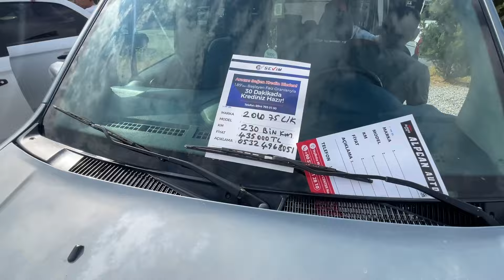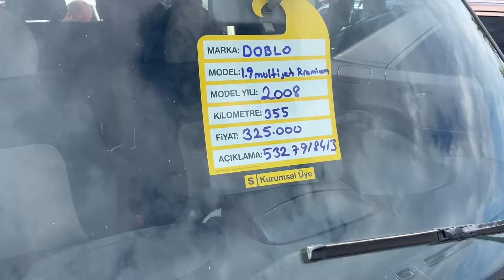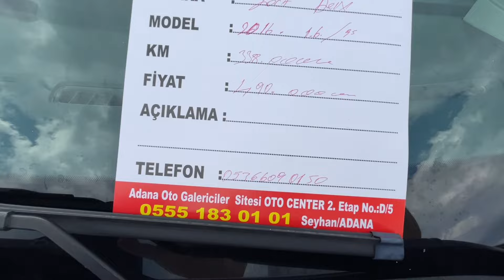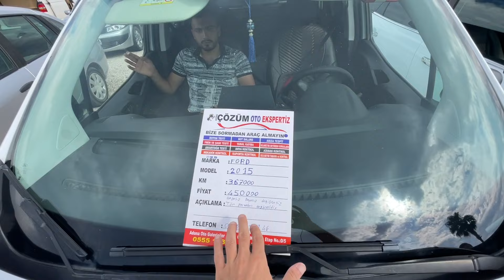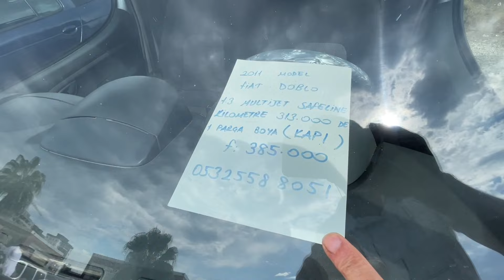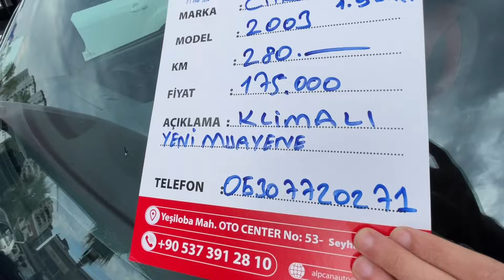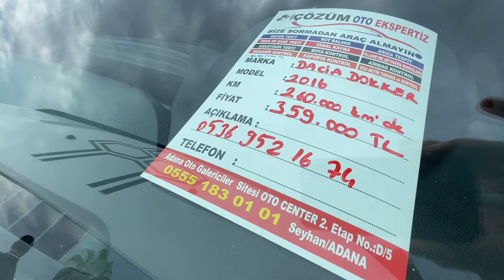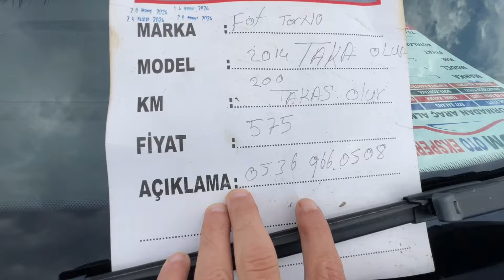HAFİF TİCARİ PAZARI 22 EYLÜL 2024 OTO PAZARI SAHİBİNDEN SATILIK ARABA FİYATLARI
Oto Pazarı Kanalından Herkese Saygılar Sevgiler,
22 Eylül 2024  tarihli Adana oto pazarına gittik, sahibinden satılık arabaları inceledik bu videoda sadece hafif ticari, kamyonet panelvan, minibüs gibi modelleri sizler için çektim.. oto pazarı videomuz da yer alan 2. el otomobillerin durumlarını, genel olarak özellikleri, marka model bazında, ikinci el araba alırken dikkat edilmesi gerekenleri, otomobillerin kronik sorunlarını ve sevilmeyen tarafları dilim döndüğünce dile getirmeye çalıştım.. Türkiye'deki ikinci el otomobil fiyatları yükseliyor ve maalesef her geçen gün alım gücümüz azalıyor, Umarım alım gücümüz artar ve daha iyi otomobiller alıp güle güle kullanırsınız..
Adana ili Seyhan ilçe Auto Center yani galericiler sitesinin içerisinde ve
Çukurova ilçesi Ramazan Atıl Lisesi civarında kurulan Çukurova Oto pazarında çekimler yaparak piyasayı ve 2. el araba fiyatları her hafta izlemeye çalışıyorum.
Bu pazarlar normal şartlarda pazar günüz açık ve öğlen saatlerine kadar aktif..
Saygılar.